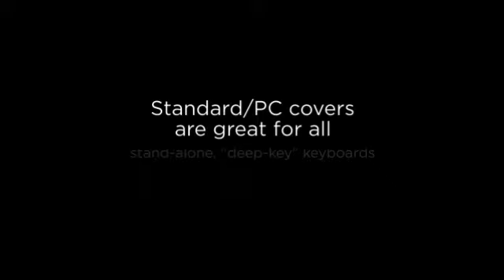SpeedSkin Keyboard Cover | Learn to Type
SpeedSkin's® opaque, keyboard covers for typing accelerate keyboard memorization and train students to keep their eyes on the screen - not on their fingers. Teachers love using SpeedSkin covers because using them typically accomplishes their curriculum goals ahead of schedule
AND using SpeedSkin covers for typing also improves their classroom experience -  no more tedious monitoring to keep students from peeking. Call today at to learn more about how you or your students can learn to type with our products.